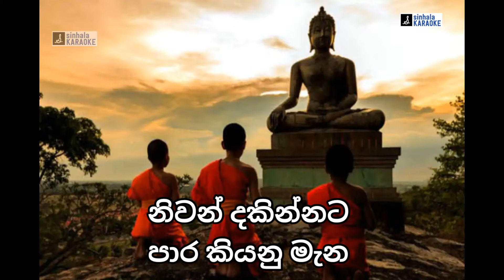Sansare api thama innawa karaoke with lyrics | සංසාරේ අපි | Niranjala Sarojini | නිරංජලා සරෝජිනී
සංසාරේ අපි තාම ඉන්නවා
ජීව්තයේ දුක සිතින් දරාගෙන
නිවන් දකින්නට පාර කියනු මැන
ලොව්තුරු බුදු හාමුදුරුවනේ
සංසාරේ දුක විඳගන්නට බෑ
සෝ ලතැවුල් මැද කාලෙ ගෙවෙනවා
මේ ජීවිතයෙන් ජයගත හැකි මග
කියන්න බුදු හාමුදුරුවනේ
කියන්න බුදු හාමුදුරුවනේ
කඳුලක් නොහෙලූ සුසුමක් නොහෙලූ
දවසක් නෑ ජීවිතයේ හමු වී
සිත සැනසෙන්නට බුදු බන පදයක්
කියන්න බුදු හාමුදුරුවනේ
කියන්න බුදු හාමුදුරුවනේ